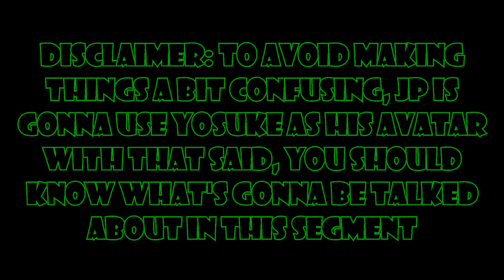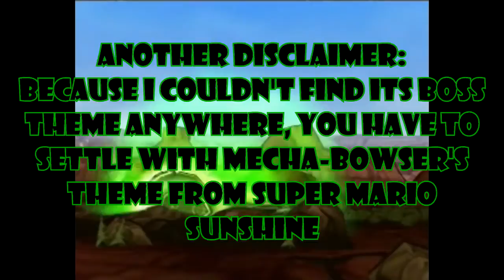Top 15 First Bosses (RE-UPLOADED)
UPDATE: When I first uploaded this list, it was at a much lower quality and for some reason had a green line on the right side of the video, so this is my list in a much better HD quality

After being delayed for an year, it's finally here, my Top 15 First Bosses! It would have been up sooner, but for some reason I couldn't upload anything on my laptop since they somehow stop at 20%. So I used the other computer to upload it, so enjoy the video! ;)